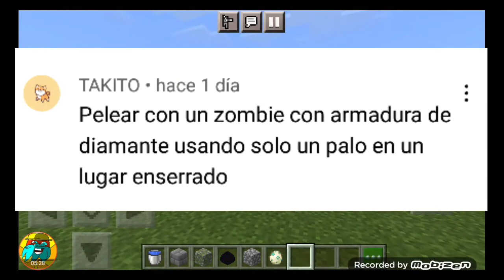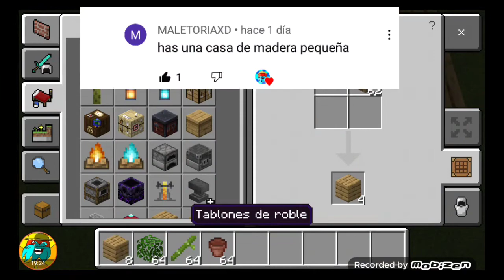el todo parte 2